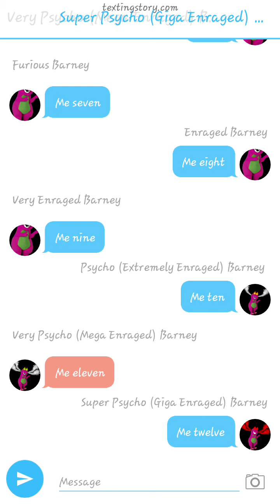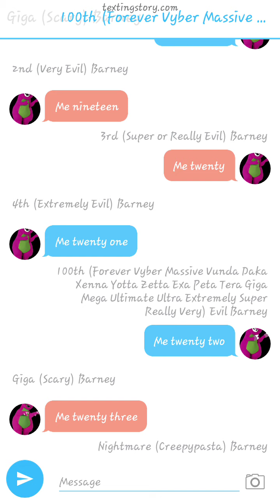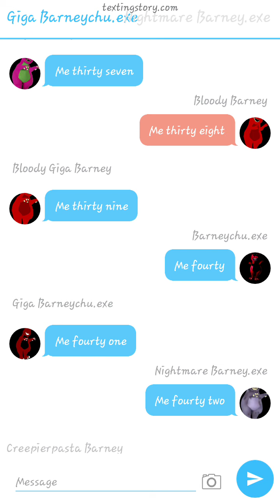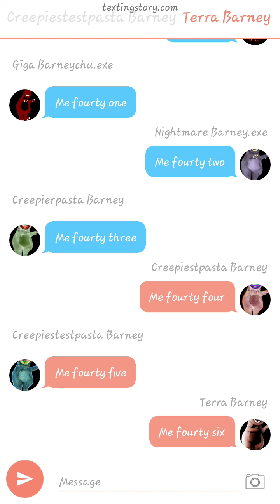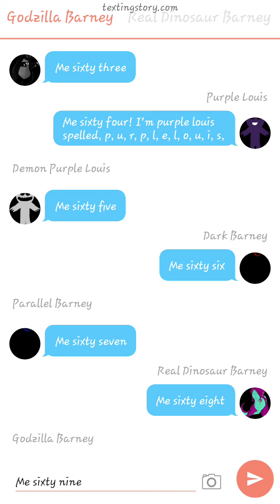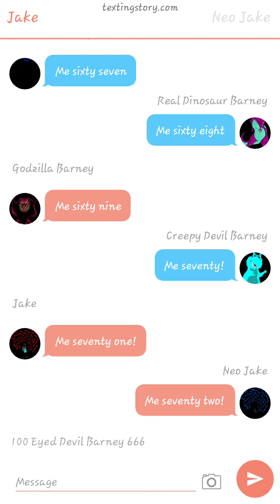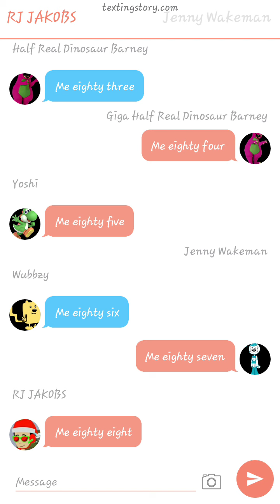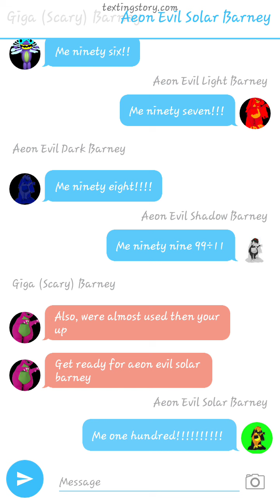Barney Error Chat